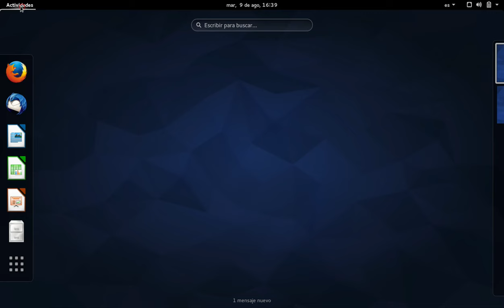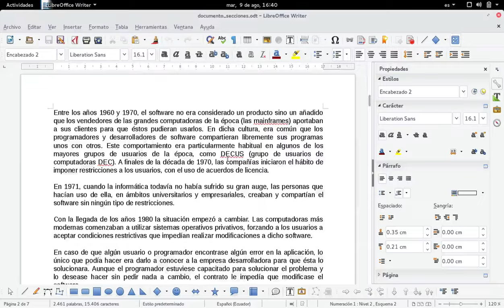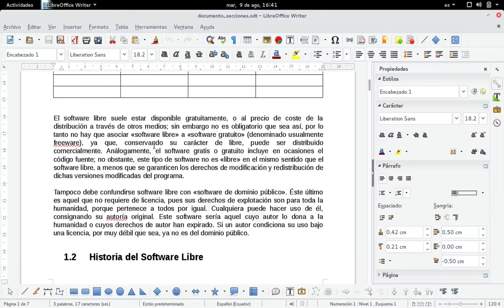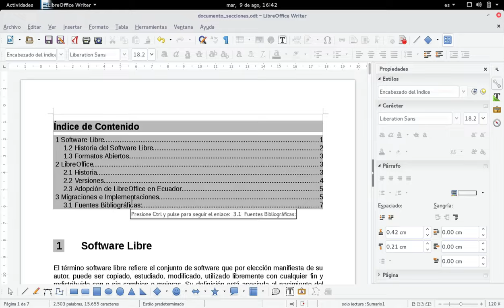Writer: Documento por sección